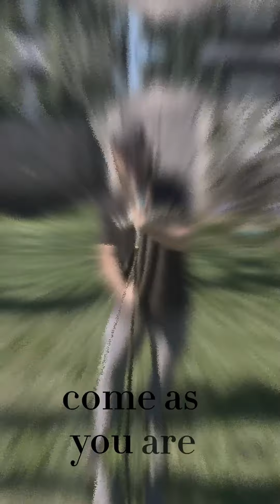Come as you are (Official Music Video) | Robby Heck Music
✅  About Robby Heck Music.

Welcome to Robby Heck Music! I do a variety of musical genres to bring Glory to God. Discover uplifting Christian tunes here. My music touches the soul and speaks the heart. Join me in this melodious journey of faith.

🔔Robby Heck Music brings you songs that resonate with faith and love.

written by David Crowder

beatmaker Ryini beats

Engineer Caine Sounds